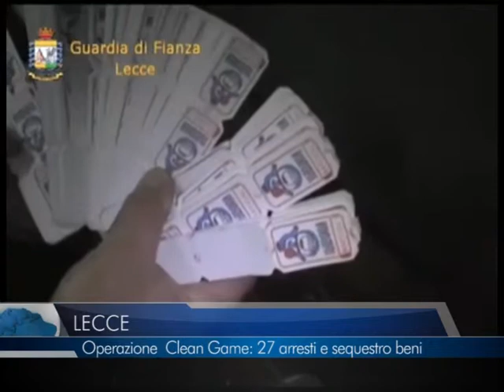24 02 2015 TELEREGIONE LECCE OPERAZIONE CLEAN GAMES 27 ARRESTI E SEQUESTRO BENI